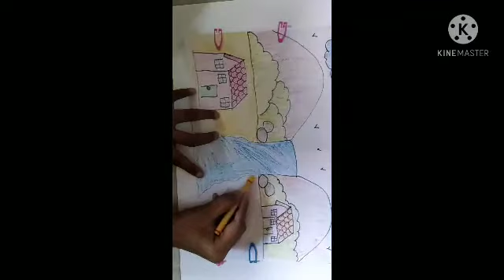scenery drawing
simple and easy scenery drawing